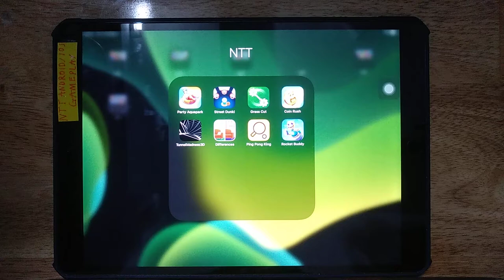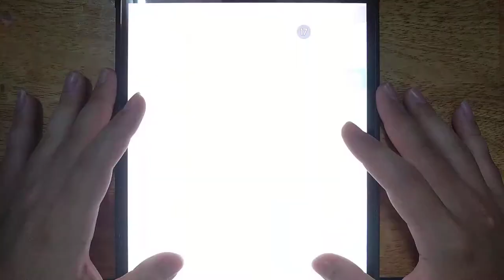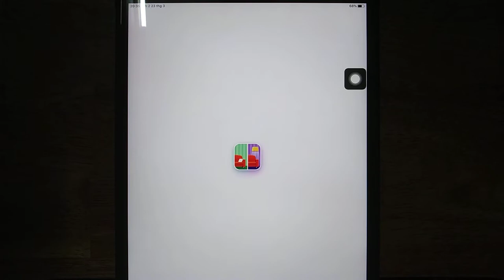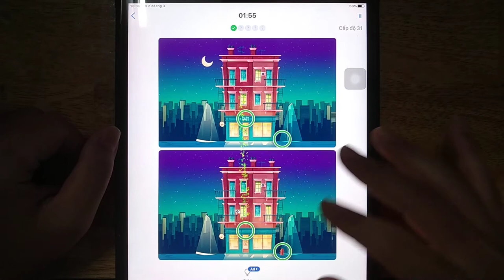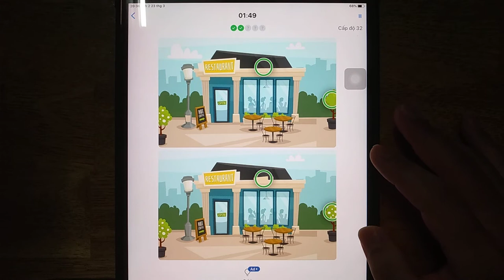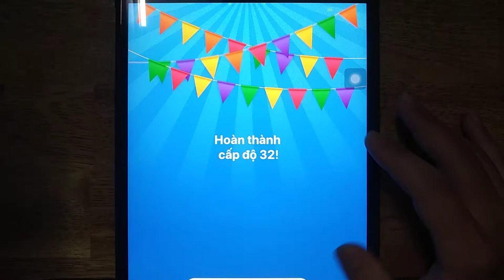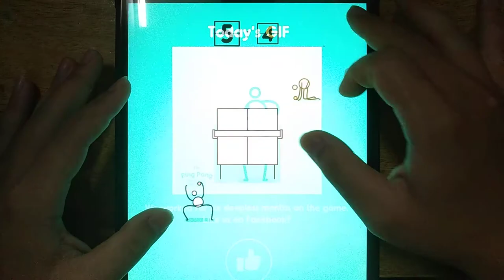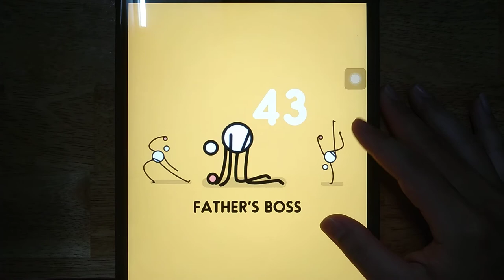Party Aquapark, Street Dunk, Grass Cut, Coin Rush, Tunnel Madness 3D, Differences, Ping Pong Kings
Android GamePlay
iOS GamePlay
iPad GamePlay
GamePlay Walkthrough